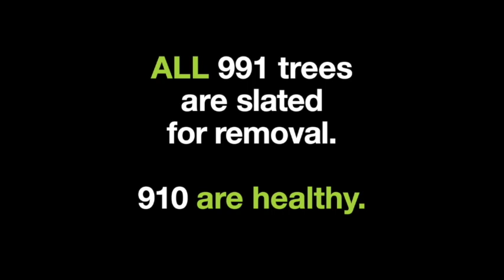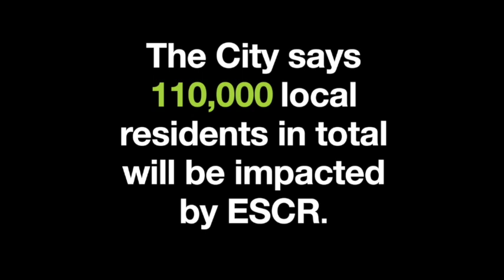Why do trees matter so much?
East River Park will lose 991 mature trees if the East Side Coastal Resiliency flood control plan goes through. Here are some of the health reasons we need those trees and a better plan to protect our Lower East Side and East Village neighbors in Manhattan.